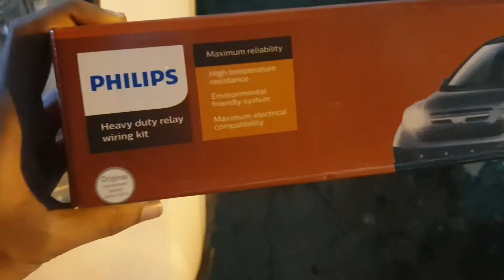Headlights Bulb Upgrade - Hyundai Eon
Hyundai Eon Stock headlights bulbs are 60/55W which really needs an upgrade when it comes to driving on the Highway. Hence I will be installing Philips Bulbs 100/90W fitted along with Philips Heavy Duty Relay Wiring Kit.

Links to Purchase the Products are mentioned below:

Philips Bulbs

Philips Heavy Duty Relay Wiring Kit